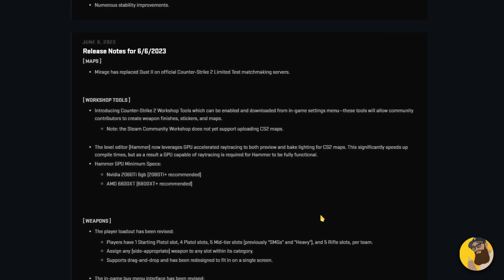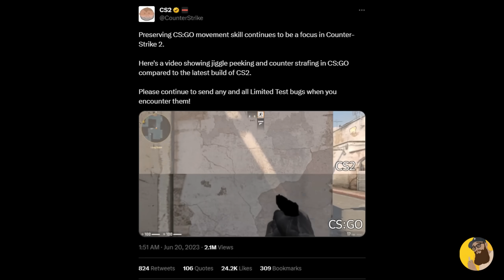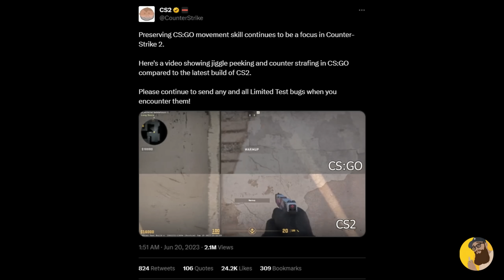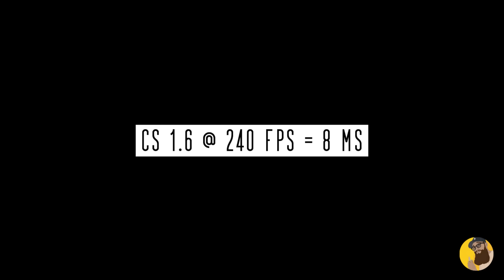CS2 Movement is going to get better